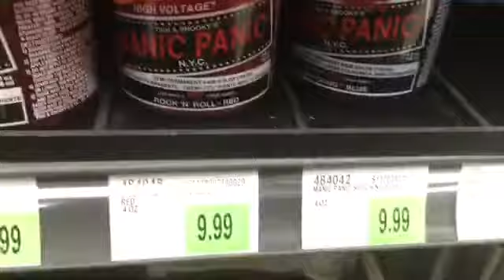Dye my hair vlog RED HEAD ❤️🔥🔥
I’m loving this color you guys let me know how y’all feeling it
RED HEAD🔥🔥🔥🔥🔥🔥🔥🔥❤️